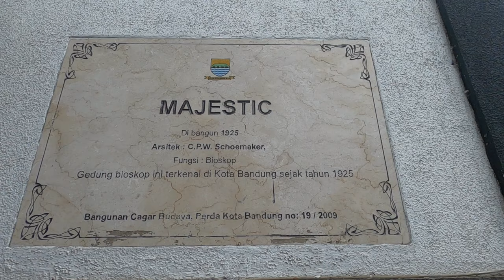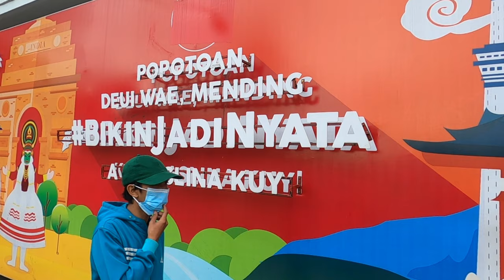Around Asia Afrika And Braga Street, Bandung - West Java - Indonesia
Visiting the city of Bandung in West Java, for me is very fun. Spending time walking the streets of Asia Afrika and continuing on to Jalan Braga, there we can see various attractions that are very captivating. And of course, I don't forget to taste the local specialties.

Mengunjungi kota Bandung bagi saya sangatlah menyenangkan. Menghabiskan waktu berjalan-jalan di jalan Asia Afrika dan melanjutkan ke jalan Braga, di sana kita bisa melihat berbagai atraksi yang sangat memikat hati. Dan tentu saja, saya tidak lupa mencicipi makanan setempat.
Background music from Free Youtube Music
Trimmed & Taught by Dan Lebowitz